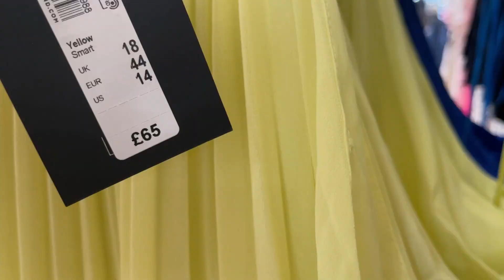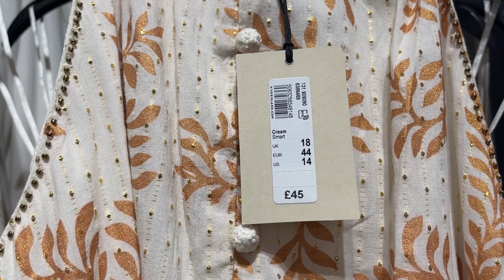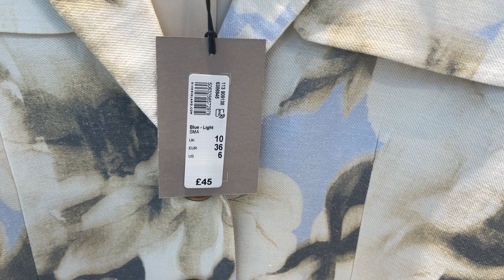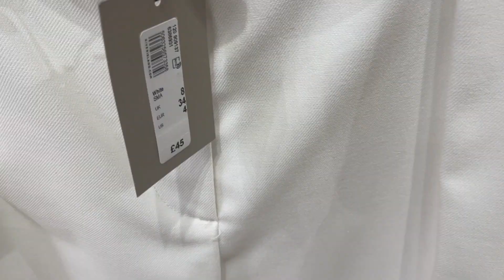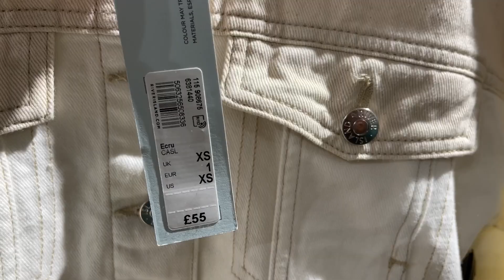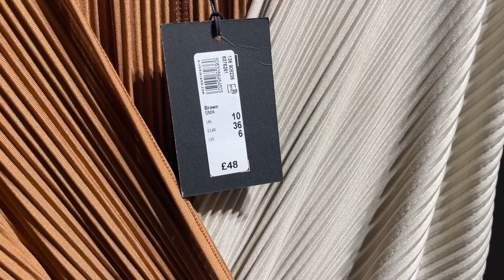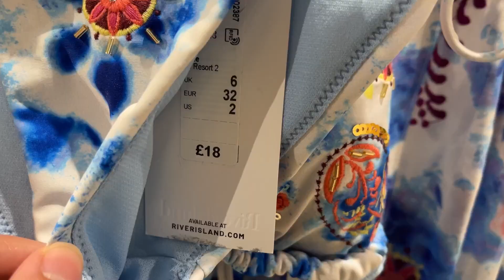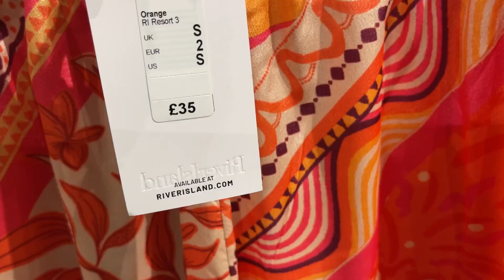River Island Women’s New Collection May 2024